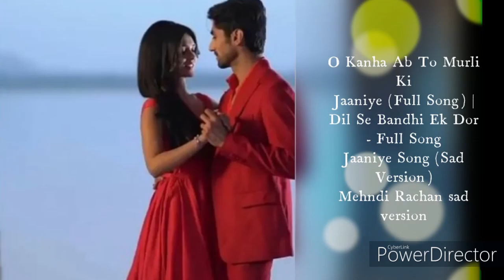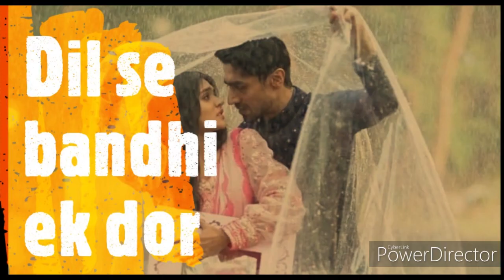Yeh Rishta Kya Kehlata Hai Songs (abhira)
Indian television series that airs on StarPlus and is also digitally available on Disney+ Hotstar.It premiered on 12 January 2009 and ranked as the longest running Indian television soap opera as completing 3000 episodes in 2019.Produced by Rajan Shahi under Director's Kut Productions, it formerly starred Hina Khan, Karan Mehra, Shivangi Joshi and Mohsin Khan. From October 2021, It stars Harshad Chopda, Pranali Rathod and Karishma Sawant as the show introduced the third generation.
Thank u so much all of u for ur support.